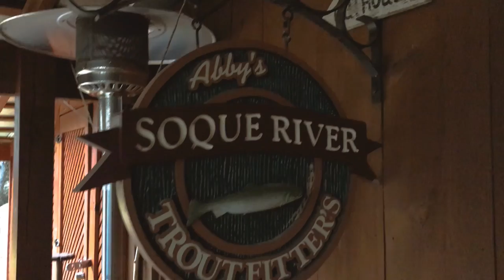Soque River Fly Fishing in the North Georgia Mountains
Fly fishing the Soque River for monster trout in the Southern Appalachians of North Georgia.